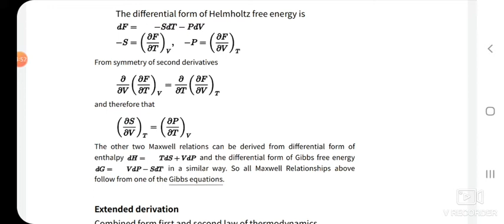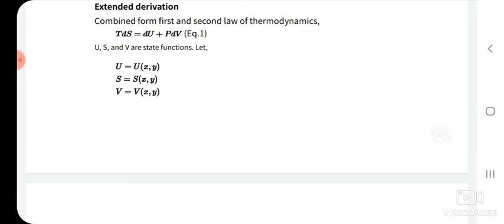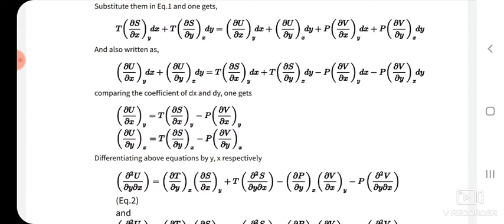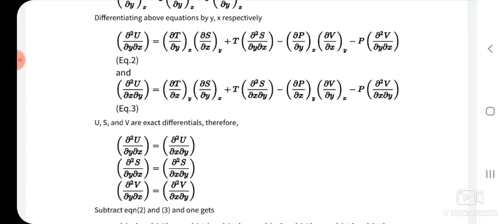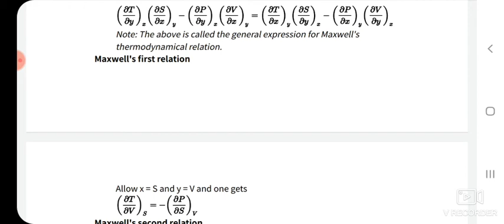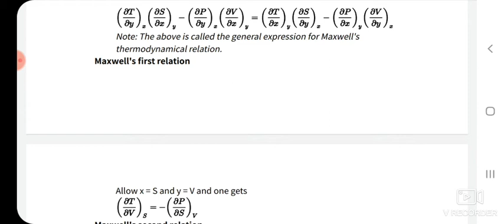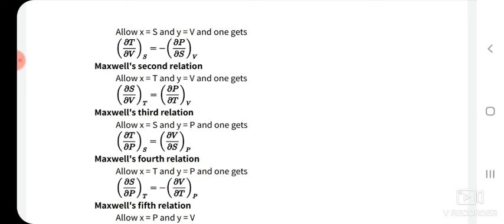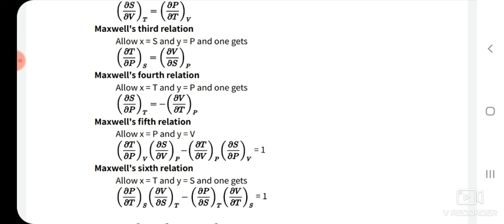Maxwell's Relation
Mr. Kyadampure Anil Tejerao,  Department of Physics,  Sanjeevanee Mahavidyalaya Chapoli,  B.Sc. First,  Semester- II, Transport Phenomena